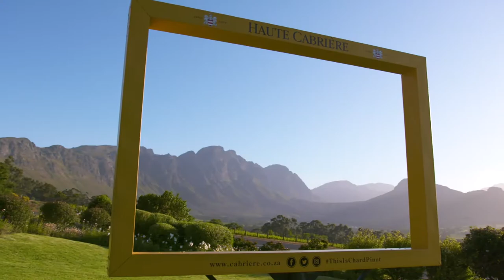Experience more... explore the Franschhoek Cap Classique Route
Franschhoek is home to South Africa's only Cap Classique Route with more than 20 producers. Regarded as one of South Africa’s leading Cap Classique producing areas, the Franschhoek Wine Valley Cap Classique route was established a few years ago. The Valley, renowned for producing outstanding Cap Classiques, has a total of 24 producers.